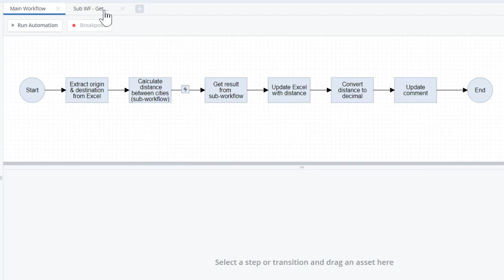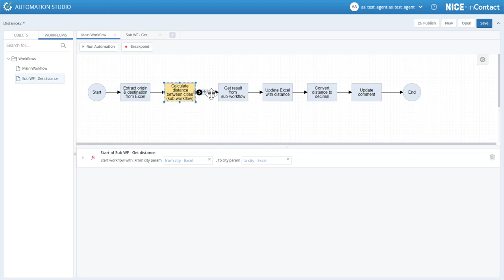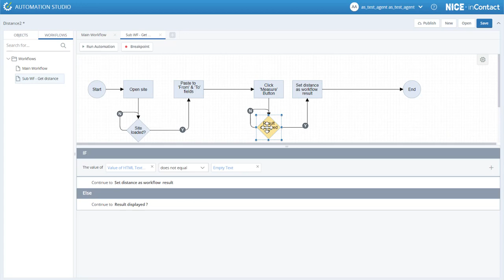Automation Studio: Fundamentals - Overview (part 1)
This video introduces the Automation Studio Fundamentals videos, which uses the Distance2 project as a sample project. The Fundamentals videos drill down into the Distance2 workflows, providing configuration details for steps, decisions, variables, events, and screen elements.